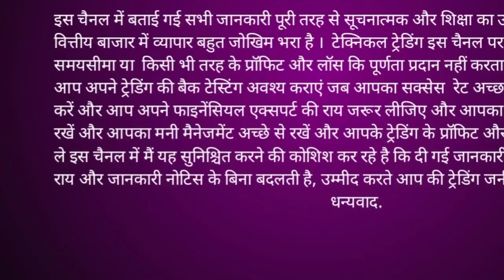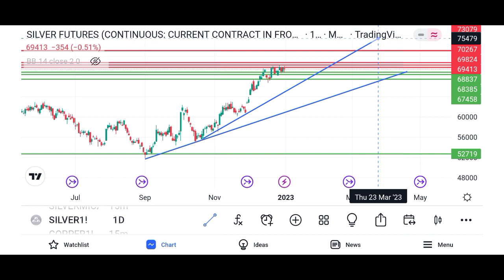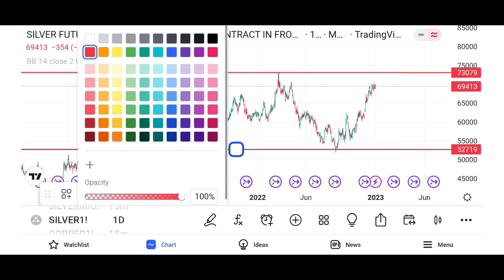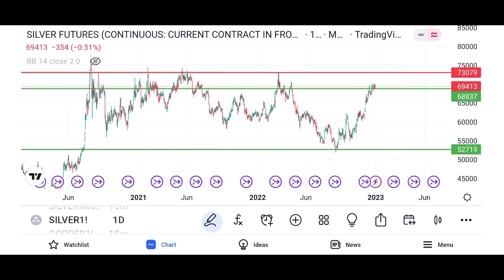mcx silver analysis /mcx silver latest news kya hai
aaj date hai  31-Dec-2022  time ho raha hai  3:21 PM  aur aaj din hai  Saturday
aaj bat karenge  mcx  silver  micro      ki is me janege kaha par buy kare kaha par sell kare
ham is video me  mcx  silver  micro  price  prediction  karne ki koshish karenge
aur is video me  mcx  silver  micro  live  reasearch  karenge
aur  mcx  silver  micro    analisys  kar ke pata karenge
aur discuss karenge  mcx  silver  micro  latest  news  ka impact kya hoga
aur samaz ne ki koshish karenge  mcx  silver  micro  live  chart  kya kah raha hai
sath hi  mcx  silver  micro  trading  strategies  kya honi chahiye
baat karenge  mcx  silver  micro  today  target  kitna hona chahiye
sath sath  mcx  silver  micro  price  today  live chart ki baat karenge
is me dekhenge  mcx  silver  micro  technical  analysis  kaise karte hai
aur  mcx  silver  micro  trading  techniques  in hindi saral bhasha me samzayenge
sath hi ham shikhenge  mcx  silver  micro  news  today  kya kaheti hai
ham is video me shikhenge  mcx  silver  micro    strategy  kaise use kare
aur is video me  mcx  silver  micro  trading  strategies  in hindi bhasha me me batayenge
aur  mcx  silver  micro  buy  call  kaha pe hai
aur discuss karenge  mcx  silver  micro  intraday  strategy  kya hogi
aur samaz ne ki koshish karenge  mcx  silver  micro  target  achieved  hua hai uski baat karenge
sath hi  mcx  silver  micro  commodity  market  me bahut high risk raheta hai uski baat karenge
baat karenge  mcx  silver  micro  contract    konsa hai
sath sath  mcx  silver  micro  live  trading  today kaise kare
is me dekhenge  mcx  silver  micro  tommorow    ki ranniti kya honi chahiye
aur  mcx  silver  micro  weekly  chart  kya kaheta hai
sath hi ham shikhenge  mcx  silver  micro  dealy  chart  kya kaheta hai
ham is video me dekhenge  mcx  silver  micro  monthly  chart  kya kaheta hai dekhenge
aur is video me  mcx  silver  micro  currant  price  kya chal raha hai is ke baare me baat karenge
aur dekhenge  mcx  silver  micro  price  predction  kaise karte hai
aur discuss karenge  mcx  silver  micro  high  low  kya post kiye hai
aur samaz ne ki koshish karenge  mcx  silver  micro  for  beginners  kya strategy apanaye
sath hi  mcx  silver  micro  support  resistence  ka importence kya hota hai
baat karenge  mcx  silver  micro  live  reasearch  kaise karte hai
sath sath  mcx  silver  micro  chart  analisys  kaise ki jati hai
is me dekhenge  mcx  silver  micro  today  tips  kaise samze
aur  mcx  silver  micro  new  trader  unhe kinsi tricks use karni chahiye
sath hme shikhenge  mcx  silver  micro  trading  formula  kaise istemal kare
ham is video me shikhenge  mcx  silver  micro  technical  trading  setup kaise banaye
aur is video me dekhenge  mcx  silver  micro  upside    kitana dekhne ko milega
aur  mcx  silver  micro  correction    kitna dekhne ko milega
aur discuss karenge  mcx  silver  micro  breakout    kab dega
aur samaz ne ki koshish karenge  mcx  silver  micro  break  down  deta hai to kya hoga
sath hi  mcx  silver  micro  nagitive  trend  ka kya matlab hota hai
baat karenge  mcx  silver  micro  positive  trend  ka kya matlab hota hai
sath sath  mcx  silver  micro  buying  levals  kaha par dhunde
is me dekhenge  mcx  silver  micro  selling  levals  kaha par dhunde
aur  mcx  silver  micro  stop  loss  area kaha hona chahiye
sath hme shikhenge  mcx  silver  micro  trend    kaise identify kare
ham is video me shikhenge  mcx  silver  micro  exit  leval  kaha par dhunde
aur is video me dekhenge  mcx  silver  micro  loss  profit  ki responsibility khud hi kyo leni chahiye
aur  mcx  silver  micro  entry  points  kaise nikale
aur discuss karenge kyo  mcx  silver  micro  financial  expert  ki ray leni kyo jaroori hai
aur samaz ne ki koshish karenge  mcx  silver  micro  risk  reward  kaise maintain kare
sath hi  mcx  silver  micro  money  manegment  kaise maintain kare
baat karenge  mcx  silver  micro  responsibility    kaise samze
sath sath  mcx  silver  micro  fundamental  view  ki bhi baat karenge
is me dekhenge  mcx  silver  micro  news  impact  kya hoga ise kaise samaze
aur  mcx  silver  micro  trading  advice  kya rahegi
sath hi ham shikhenge  mcx  silver  micro  avaraging  levals  kaise manege kare
ummid hai is video se aapke mcx silver micro ke trading ko samaz ne mai asani hui hogi aur aapki trading me kuch value add hui hogi. thank you
1  mcx  silver  micro  price  prediction
2  mcx  silver  micro  live  reasearch
3  mcx  silver  micro  technical  analysis
4  mcx  silver  micro  latest  news
5  mcx  silver  micro  live  trading
6  mcx  silver  micro  trading  strategies
7  mcx  silver  micro  today  target
8  mcx  silver  micro  price  today
9  mcx  silver  micro  trading  techniques